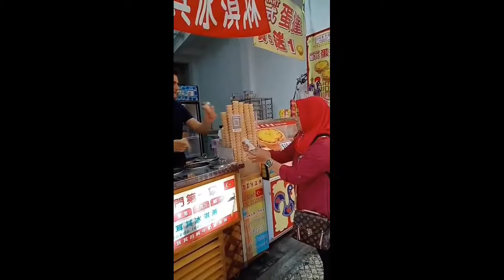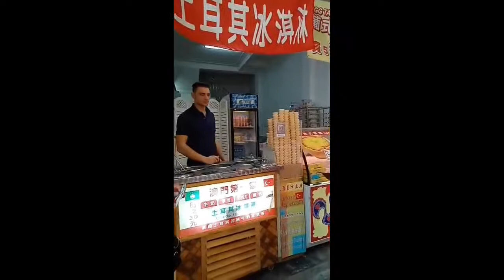TKW cantik di kerjain sama Tukan Es Cream Cakep